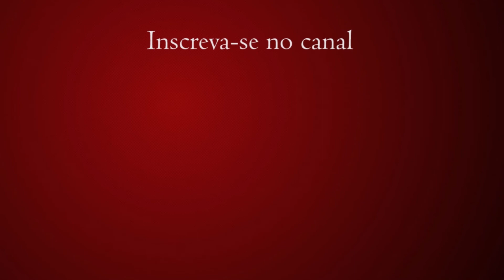Dois filmes que todo jornalista precisa assistir- Oziel Aragão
Dois filmes que todo jornalista precisa assistir- Oziel Aragão Itabuna Bahia

Filme Crítica Análise

Com Oziel Aragão Itabuna Bahia Dois filmes que todo jornalista precisa assistir. DICAS DE CINEMA
Tem no netflix
Dicas, comentários e opiniões
Análise de Filmes
Filmes completos
Assistir filmes
Quotes, Citações, Frases